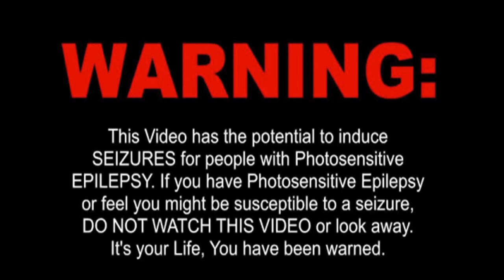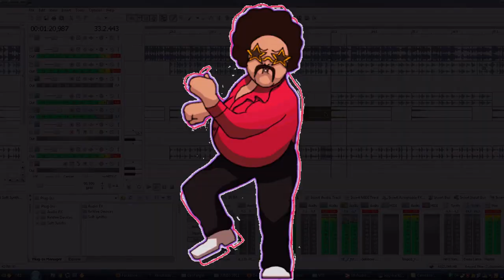McK - Master of All [ GaryMcF.com ] PCDJ 2019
Gary McF - Jdee - Morgan Mack - Cheesy - Napper - Knuckles - McD - Calum Cee - Gilky - Curtai - McCrory - Steven Litto

Team Techno - MixMysters - Team Effect - Helfy Rapid - Team Illusion - Acid Pro